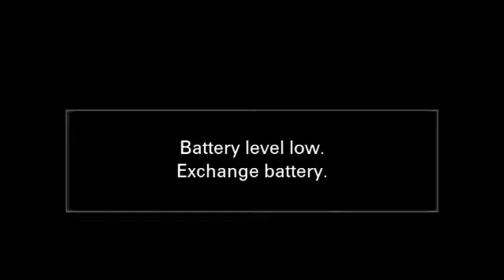Ajit Pawar Full Speech : राज्यव्यापी संविधान गौरव मेळाव्यात अजित पवारांचे भाषण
ajit pawar on nitesh rane
ajit pawar on narayan rane
ajit pawar on sharad pawar